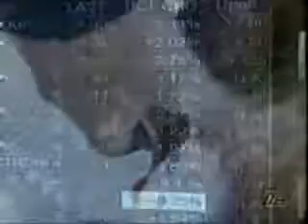FABI 114 Cons. Nazionale Milano 26 marzo 2009 - PRIMA PARTE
Il servizio di Telelombardia sul 114 Consiglio nazionale della FABI svoltosi a Milano il 26 e il 27 Marzo 2009. Interventi di Mauro Bossola, Adriano Montanaro, Marco Muratore, Alfredo Gritti,Giuseppe Milazzo,Fabio Scola,Mike Naldi,Angelo Di Cristo,Attilio Granelli, Mauro Scarin,Angela Rosso e Pierluigi Pratola.